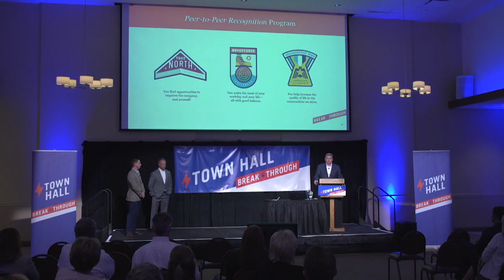CP + Switch Virtual Event Capabilities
Learn more about Contemporary Productions and Switch's virtual meeting and video streaming capabilities as you consider pivoting your events from live to virtual.